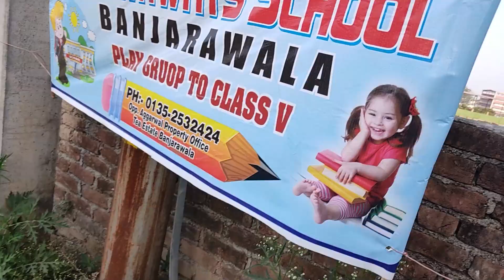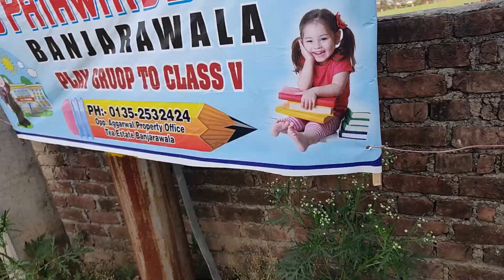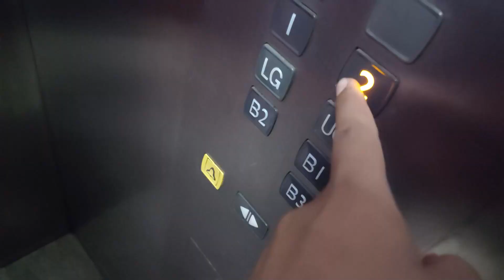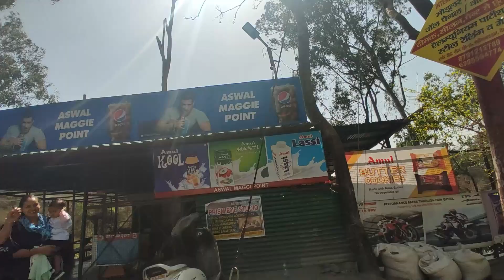JAHA JAANA THA WAHA NAHI JAA PAYE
(Hello friends my name is Digvijay Singh Chauhan, I am a journalist as well as i make vlogs, I live in Dehradun Uttarakhand, I am a native of Rudraprayag district, hope you liked the video)